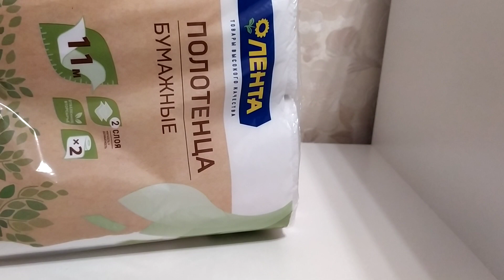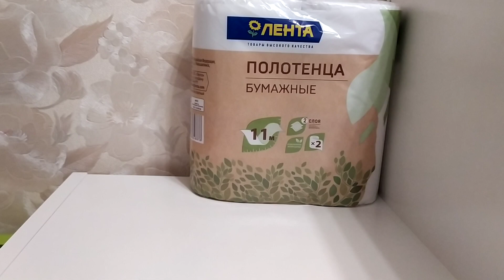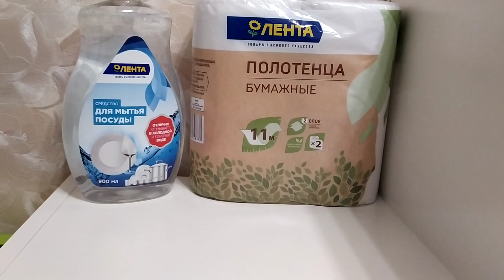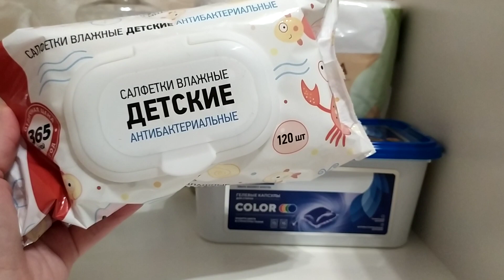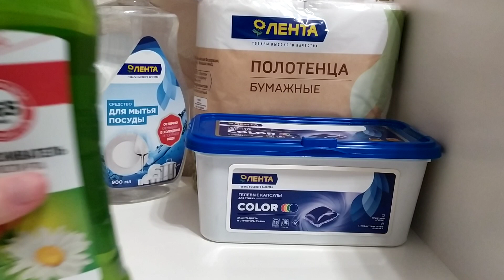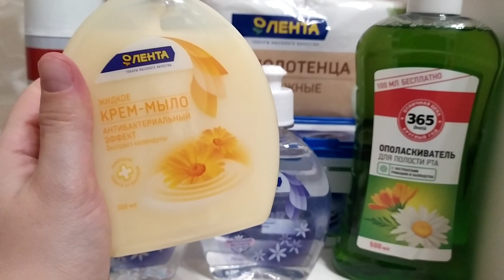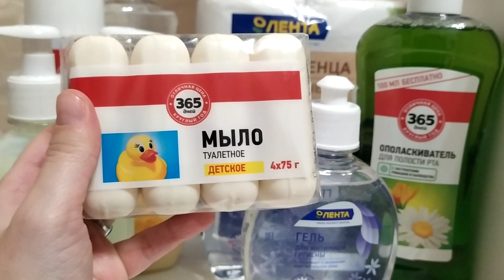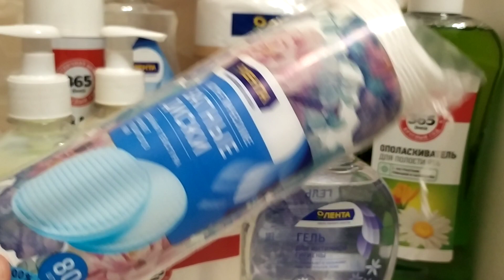Лента и 365 Дней, Покупки Косметики и Бытовые